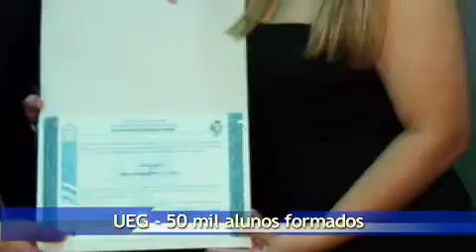Avança Goiás Edição 41